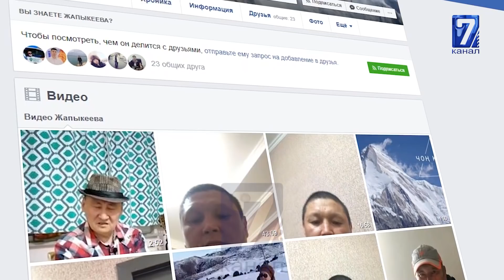ЖУМАЛИЕВ МЕНЕН ЖАПЫКЕЕВ СОТТОШУП ЖАТАТ